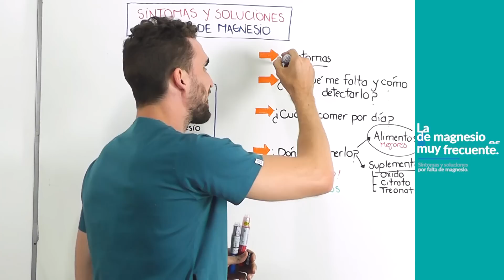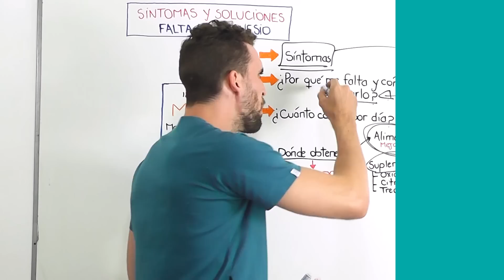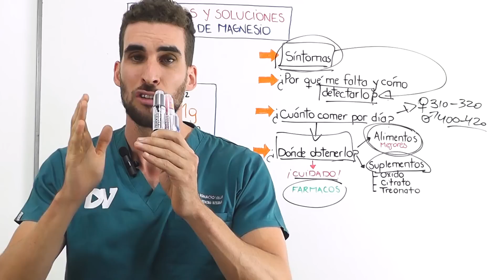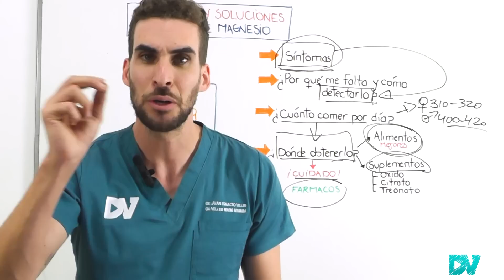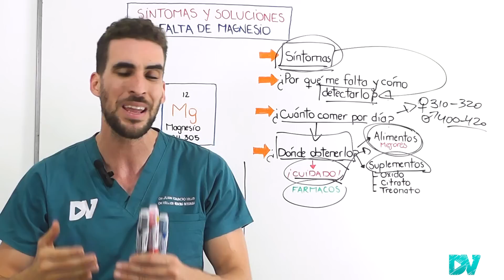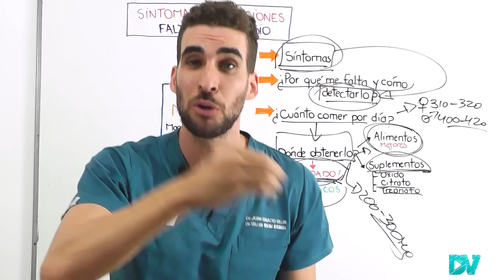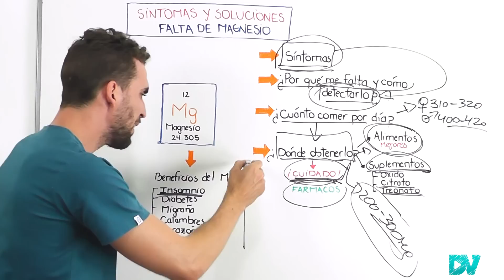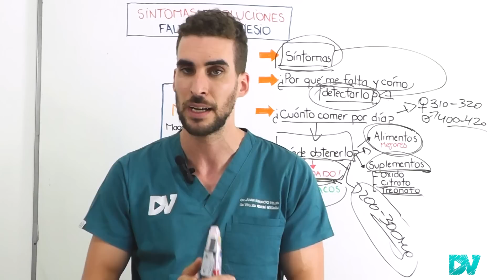¡PRINCIPALES SINTOMAS de FALTA de MAGNESIO!| ALIMENTOS y SUPLEMENTOS para RECUPERAR el MAGNESIO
El magnesio bajo ocurre muy frecuentemente , tanto como 1 de cada 2 personas en algunos paises. Cuando tenes falta de magnesio podes tener una serie de signos y sintomas que no deberias ignorar puede ser grave.

Cansancio sin haber hecho ejercicio, irritabilidad o depresion, calambres o sensacion de hormigueo en las manos o pies e incluso convulsiones pueden ser sintomas frecuentes de hipomagnesemia. Sin embargo el magnesio tambien ayuda a controlar la presion arterial y los niveles de azucar en sangre.

Por dia solo requerimos unos 300 a 400mg de magnesio elemental, que se puede encontrar en verduras de hojas verdes, chocolate amargo, frutos secos, salmon y muchos otros.

Evitar la falta de magnesio es sencillo ya que existen alimentos que tienen mucho magnesio como asi tambien suplementos (Citrato de magnesio, oxalato de magnesio, lactato de magnesio, hidroxido de magnesio) sin embargo no todos son buenos y algunos pueden tener efectos secundarios por lo cual hay que saber cual es el mejor para elegir correctamente.

En esta charla te explicamos TODO sobre como evitar tener falta de magnesio.

CAPITULOS:

00:00 Falta de Magnesio ¡Muy Frecuente!
01:05 Sintomas de Alarma de Magnesio Bajo
01:48 ¿Por qué tengo el magnesio bajo?
02:27 Asi se DETECTA el Deficit de Magnesio
03:16 ¿Cuanto Mg necsitas comer por dia?
03:58 Los MEJORES alimentos para Recuperar Magnesio
04:36 Semillas, Soja, y Cereales ¡Cuidado con los Antinutrientes!
05:36 Los alimentos DEBEN ser Integrales
06:00 ¡Frutos Secos! Almendras y Nueces ¿muchas Calorias?
06:24 Chocolate Negro, Yogurt, Aguacate y mucho mas
07:07 ¡Alimentos y Remedios! que evitan la absorcion de Magnesio
08:20 ¿Es bueno Tomar suplementos de Magnesio?
09:10 Citrato de Magnesio
09:44 Lactato de Magnesio
09:58 ¡Tu Cerebro Te agradecera! Treonato de Magnesio
10:40 ¡Los Peores Tipos de Magnesio!
11:30 ¡Insomino!: El Magnesio puede Ayudarte
11:57 Dolor de Cabeza: El secreto del Magnesio
12:24 Calambres y Magnesio
12:40 El Mangesio la Diabetes y el Control del Azucar
13:15 Presion arterial y Corazon
13:47 ¡Cuidado! no consumas magnesio si...